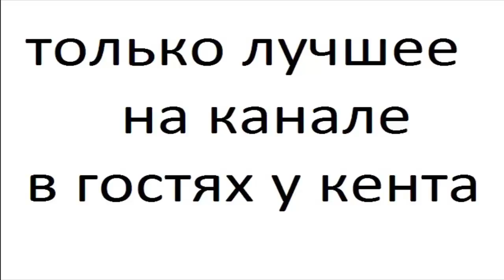ДИКОБРАЗ часть 5